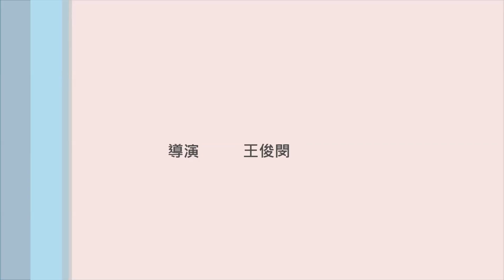人工雪印小丑Snow Flake Ocellaris Clownfish